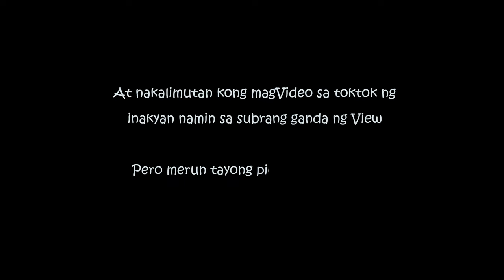Honeymoon Part 2 (El Nido Palawan)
PART 2
Hello mga Tangay
Welcome po sakin YT Channel
Anyway, gusto ko lang po kayong pasalamatan sa ptuloy
nyong pagsuporta sakin dito saking YT Channel

Almost 5 months bago kami nakapag-honeymoon ni Misis.
Nagkataon kasi na pandemic at may kahigpitan pagpupunta lalo na sa mga beach dito sa palawan.
Nag-enjoy din naman kami at ang dami naming activity na nagawa dahil sa nakamotor lang kami nung pumunta ng EL Nido.

Keep safe po mga Tangay
May God Bless us all po